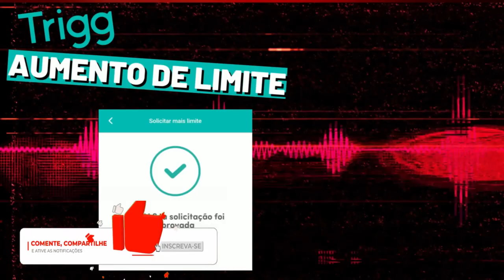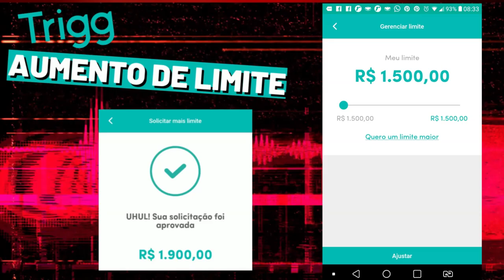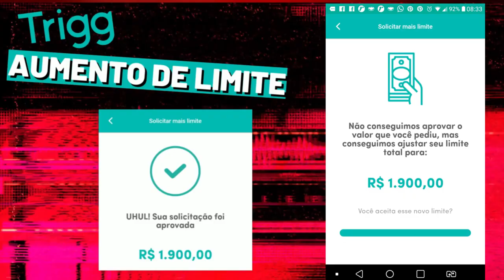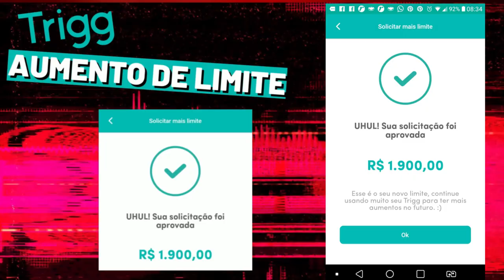✅💳URGENTE! MAIS UM AUMENTO DE LIMITE NO CARTÃO DE CRÉDITO TRIGG, VEJAM, LIBEROU NA HORA...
FALA PESSOAL! SILVERA CX AQUI COM VIDEOS SEMANAIS DE CARTÃO DE CRÉDITO AUMENTO DE LIMITE, CONTAS DIGITAS, SACAR LIMITE DO CARTÃO, PAGAR BOLETO COM CARTÃO DE CRÉDITO, MELHORES CARTÕES DE CRÉDITO E MUITO MAIS.

✅pagseguro.info/bkchqmth